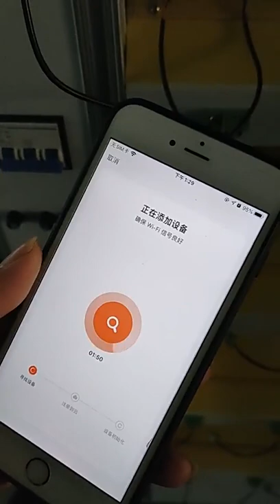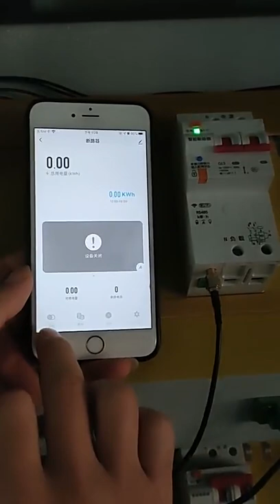2021 smart newest earth leakage wifi circuit breaker remote control remote t with app tuya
WiFi intelligent reclosing circuit breaker is a new generation of mobile phone APP remote control circuit breaker developed by our company according to market demand . Product modular production ,product small , good reliability . It is a new type of electric appliance that can quickly break the circuit breaker when the voltage is abnormal , and can automatically and reomotely control the circuit breaker opening and closing by the mobile phone when the voltage returns to normal .Meanwhile , it can display the opening and closing state of the circuit breaker in time .
Main Specification:
Name
wifi circuit breaker
Brand Name
Precision
Rated voltage
AC 230V/400V
Rated current
16A,32A,40A,50A,63A,80A,100A
Rated frequency
50Hz/60Hz
Breaking capacity
6KA
Mechanical life
20000Times
Electrical life
4000Times